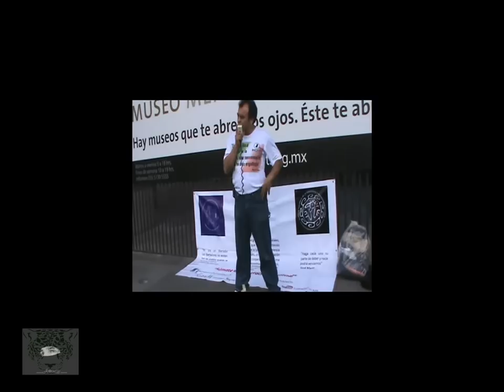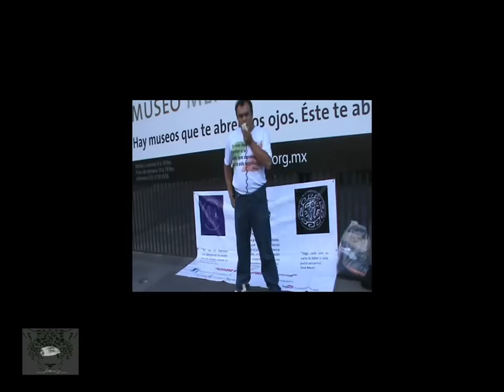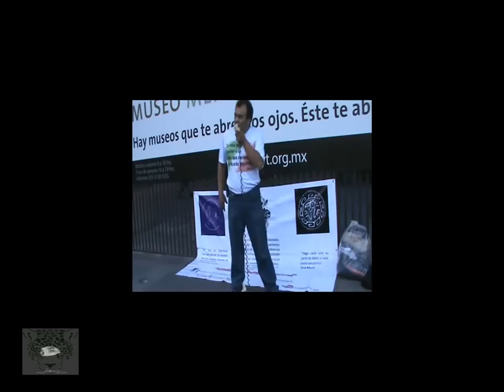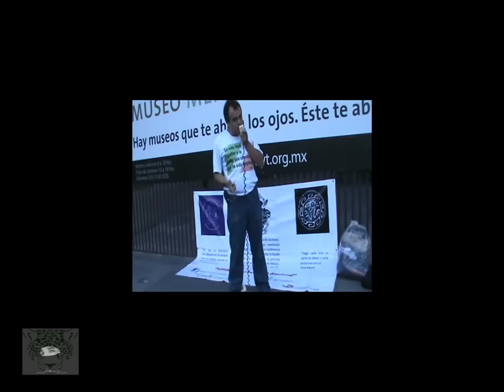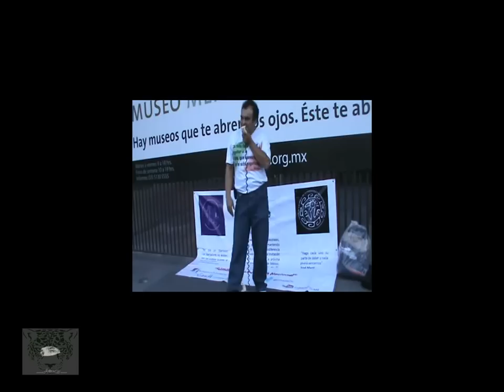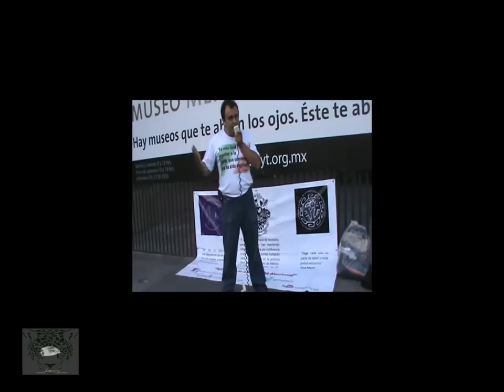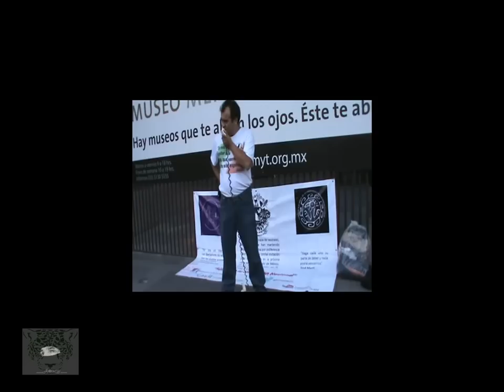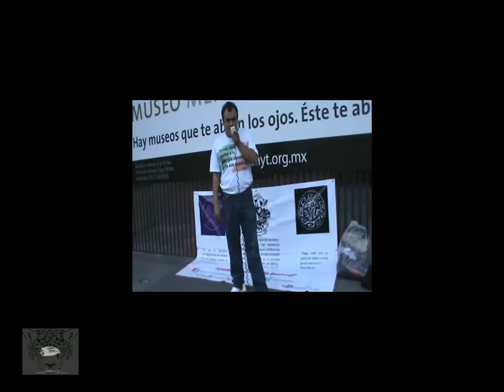No nos queda más; Autodefensa y Desobediencia Civil. De ConcienciaTV.